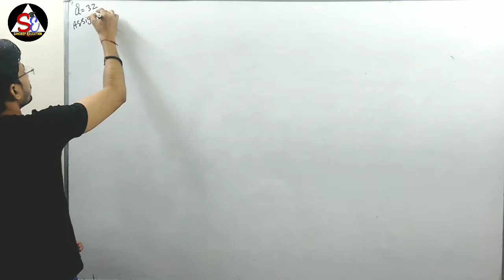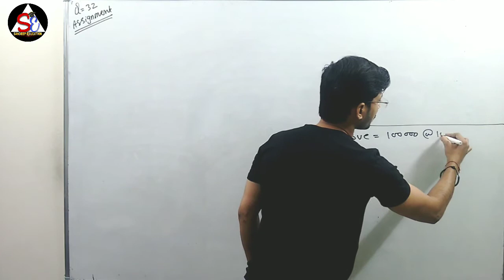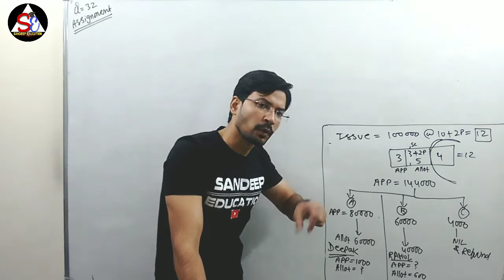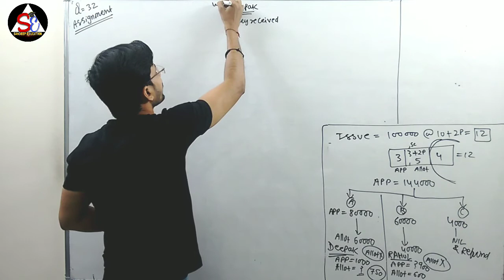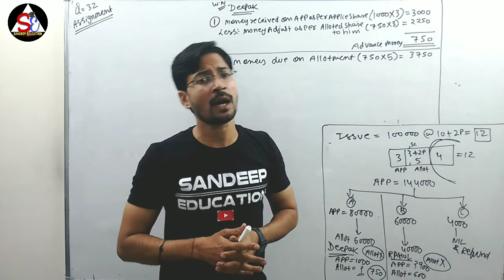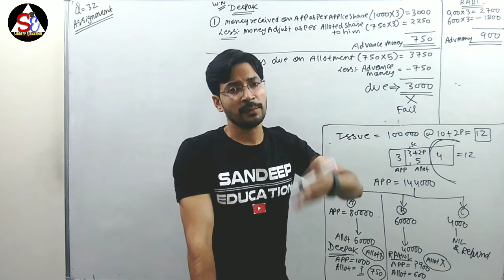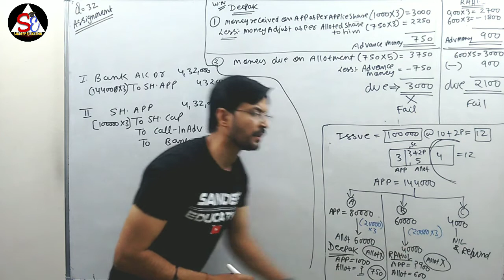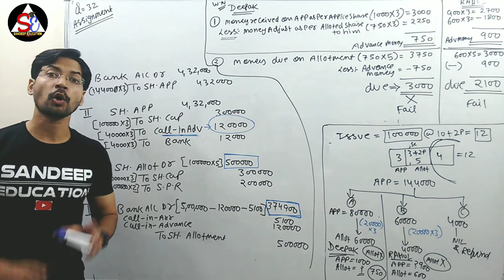SHARE CAPITAL ( PRO-RATA ) PART - 9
QUESTION -           RK Ltd. Issued 100000 share of Rs.10 each at premium of Rs.2 per share payable as Rs.3 on application, Rs.5 (including premium ) on allotment and the balance on First and final call. Application were received for 144000 shares. The directors resolved to allot as follows:
A. Applicants of 80000 share 60,000 shares
B. Applicants of 60000 share 40,000 shares
C. Applicants of 4000 share Nil.
   Deepak, who had applied for 1000 shares in category A and Rahul, who was allotted 600 share in category B failed to pay the allotment money. Calculate the amount received on allotment

SANDEEP EDUCATION
CLASS -12
 PART - 9